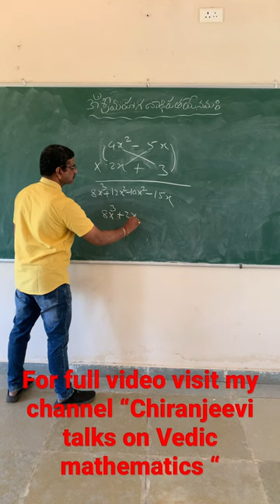Master Blaster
Algebra multiplication (Binomial x Binomial) using Vedic method